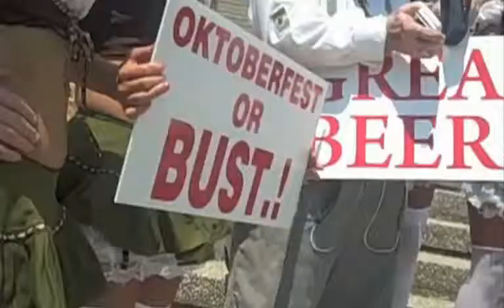TV coverage of 2011 Soulard Oktoberfest ad